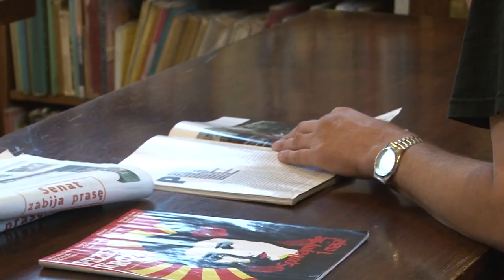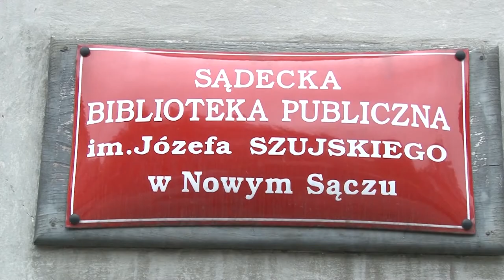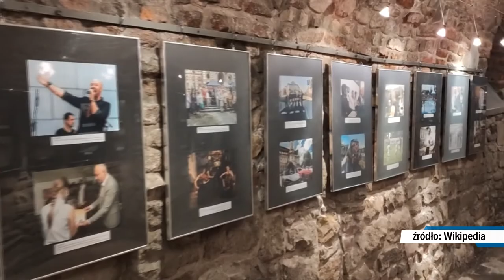Tu książkę wypożyczysz na telefon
Książka na telefon - usługa, której uruchomienie zrodziła pandemia koronawirusa, nadal jest dostępna w Sądeckiej Bibliotece Publicznej. Placówka - mimo obostrzeń - stara się działać w "miarę normalnie" udostępniając zbiory i organizując wydarzenia kulturalne.